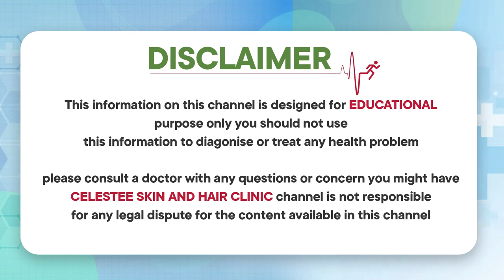నోటిచుట్టూ నలుపు పోవాలంటే | How to Remove Pigmentation Around Mouth Naturally | Celestee Skin Clinic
* Laser Resurfacing,
* Scar Treatment,
* Wart Removal,
*Photofacial,
* Tattoo Removal,
* Sun Spots,
* Age Spots, And Other Pigmented Lesions,
* Leucoderma Treatment,
* Anti Aging Treatment,
* Botox Injections,
* Glycolic Peel.

Visit us @
443/A 55, Road Number 6, Film Nagar, Hyderabad, Telangana 500096

Regards
Celestee Team